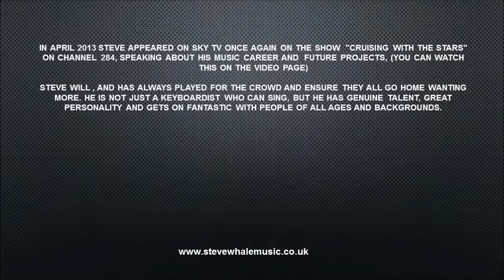steve whale promo nov 2014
Now booking 2015 dates